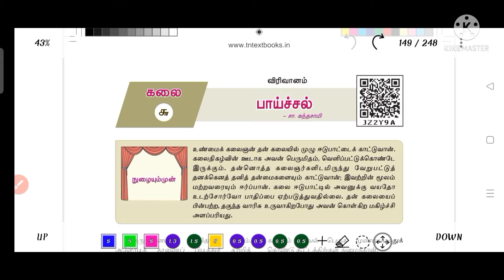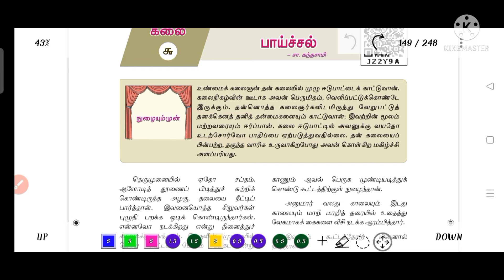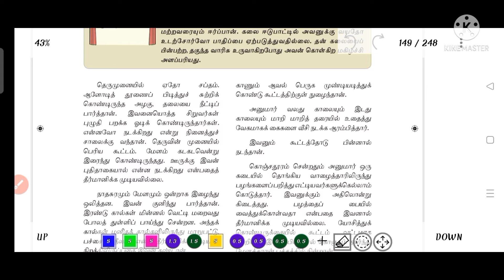10th|tamil|Paaichal|பாய்ச்சல்|Aishu's Study Zone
Hi friends

   அனைவருக்கும் வணக்கம்.
இந்த வீடியோவில் நாம் பாய்ச்சல் பற்றி விரிவாக பார்க்கலாம்

நன்றி!!
எப்போதும் மகிழ்ச்சியாக இருங்கள் 😊